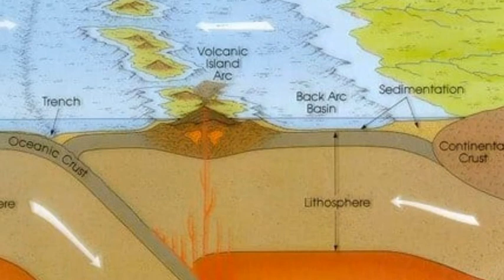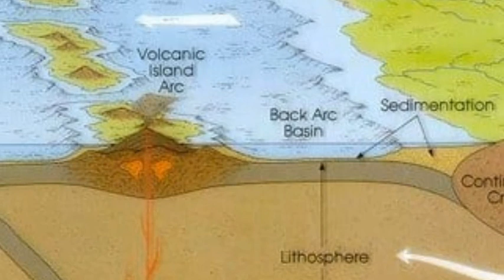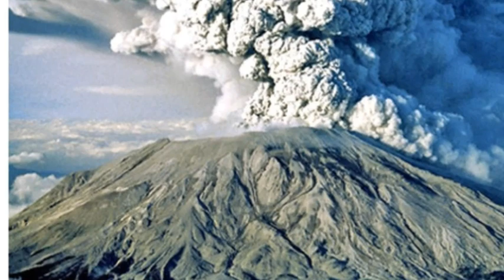Lengkap Sejarah Indonesia Kelas X "Terbentuknya Kepulauan Indonesia"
Lengkap Sejarah Indonesia Kelas X  "Terbentuknya Kepulauan Indonesia". indonesia di himpit oleh dua samudara pasifik Hindia Indonesia terbentuk menjadi pulau pulau karena aktivitas tektonik dan vulkanik, yakni pergerakan lempengan eurasia, lepengan IndoAustralia, lempengan pasifik dan lainnya.
Materi di atas merupakan materi pertemuan yang ketiga di masa Pandemi Covid-19 (Belajar Daring). Proses pembelajaran di SMA Negeri 31 Maluku Tengah sesuai dengan Protokol Pendidikan di masa Corona.